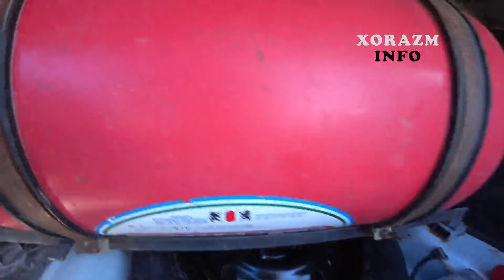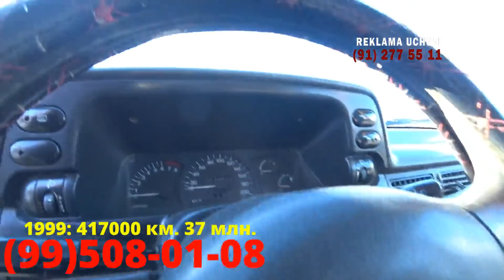Arzonchilik Boshlandi Yangi Yilda Arzon Narxlar ! Xorazm Urganch Mashin Bozor ! (2 qism)